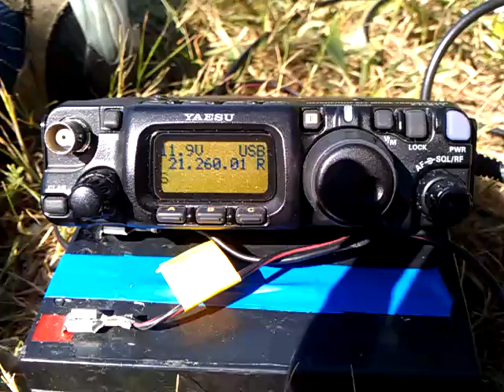Portable operating ft817 and doublet antenna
Noticed this massive pile up on 21MHz